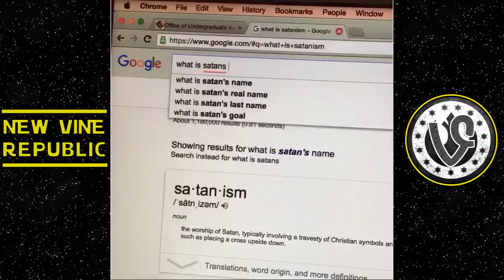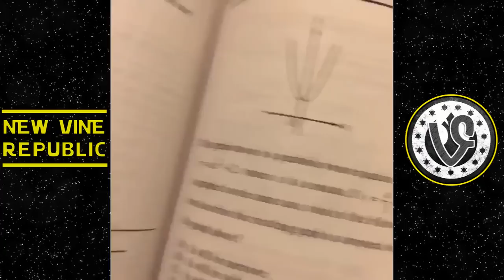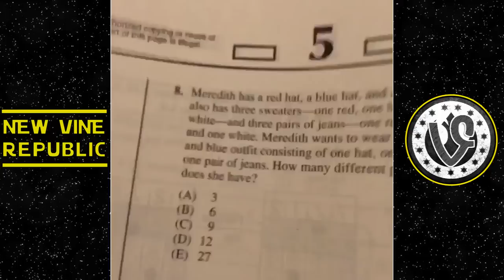Best im not savana Vines (with titles) // Top Funny Vine Compilation 2016